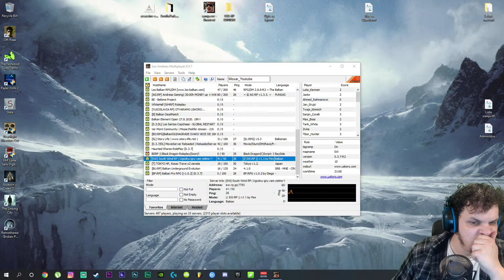🔴 South Wind - Open SAMP Servera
ꜱᴀᴍᴘ: sw-rp.gq:7793
ɪɴꜱᴛᴀɢʀᴀᴍ: @Southwindogc
ᴠʟᴀꜱɴɪᴋ: ᴘᴇxᴀʀᴀ